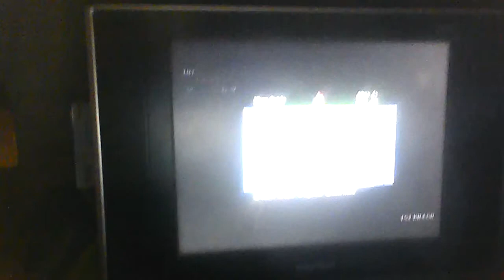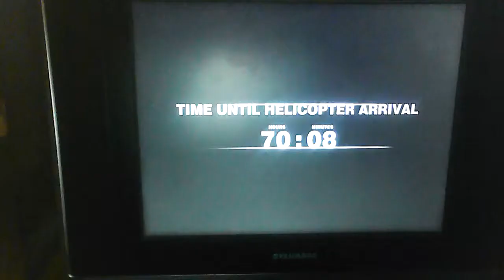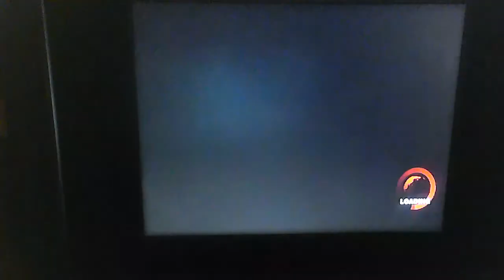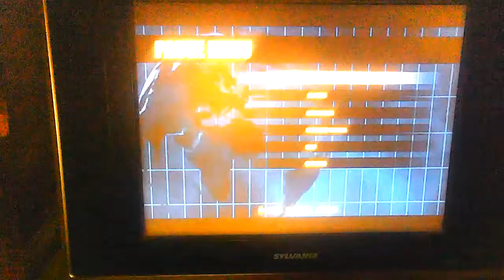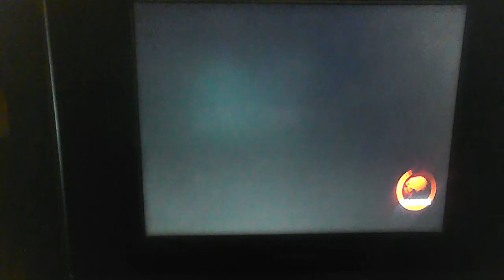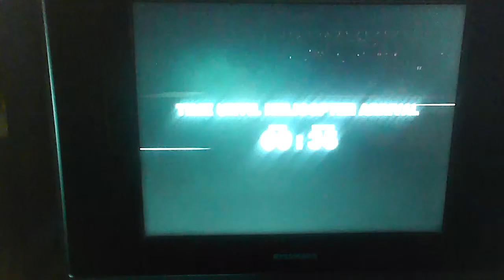Dead Rising 1 Commentary Part 3